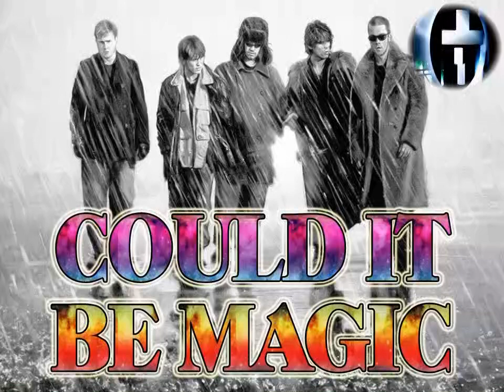Take That - Ultimate Tour 2005 - 16 Could It Be Magic (Robbie Hologram)